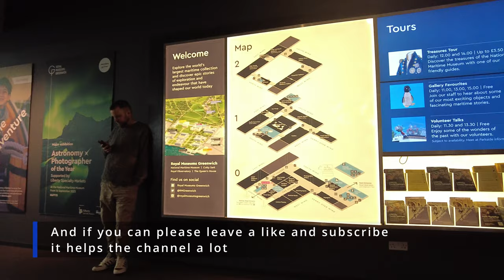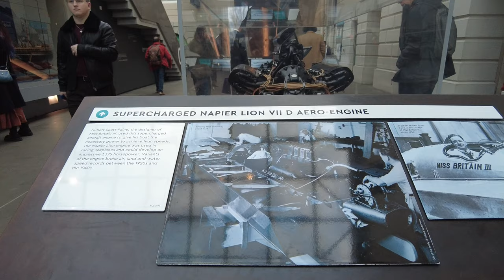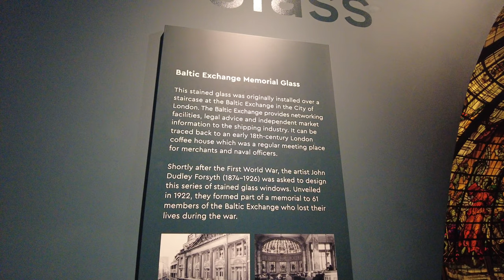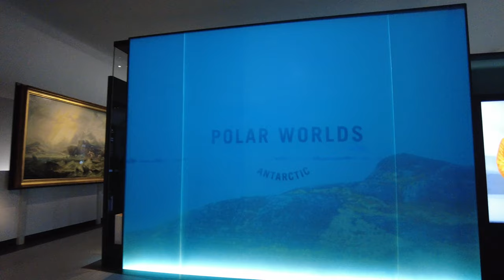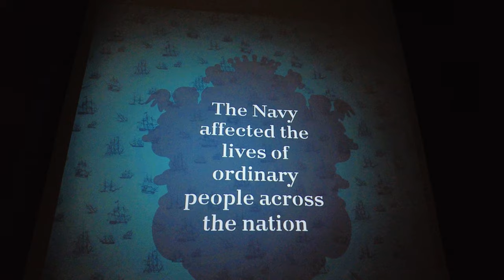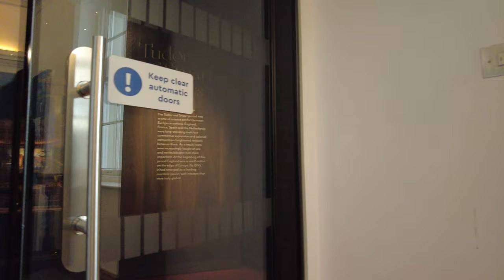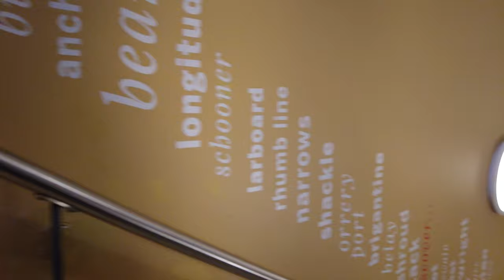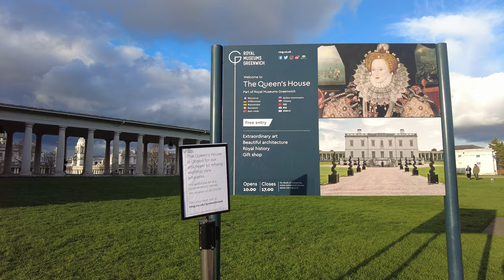Best Ship Museum in the world London National Maritime Museum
Hello viewers, welcome to another London walking video.
In todays video we are having a look at the London National Maritime Museum in Greenwich.
This is a free museum to go, so you can go there when you come to London. There is a lot about boat history in this museum, so if anyone loves boats this London museum is a most visit.

So like always get a drink, relax and enjoy the video.

Video themes: London Walk, England, London Tour, City Tour, 4K HDR 60FPS, Street Videography, London City Walk, London 2024, No Music

This is a London walking tour video, all my videos are in 4K. My objective with these London walking tour videos is to give information about London City to people by doing London City walk. London is a beautiful place and I love walking in London. I have seen that people love city walk videos so I started making these videos. In the future I will be going all around England but for now London City is the only place I am making videos of. These are all 4K walk videos so people can see them in big TVs also the videos are done in London walk 2024.
You can also see them virtual tour videos or London travel guide videos.
My videos have no music on them, only normal sound, so you can see how London is in the flash.
Hope you like my London walk tour videos, this London walking video or London street walk do take time for me to make them so I hope you enjoy them. And hopefully this video is the best London walking tour video you have seen so far.

Date Record: February 2024
Temperature: 8℃
Video Quality: Fully - 4K 60FPS